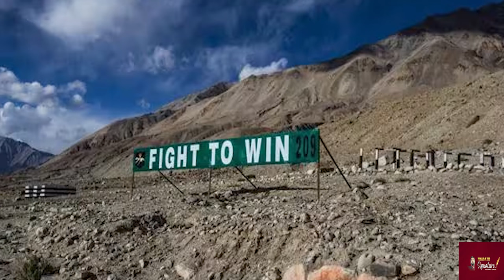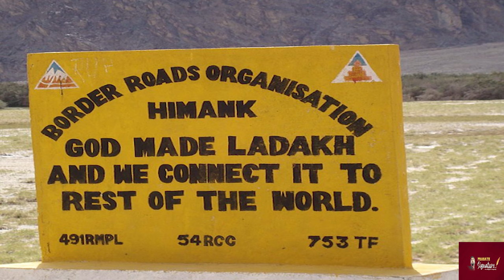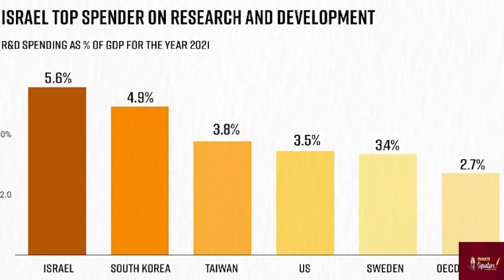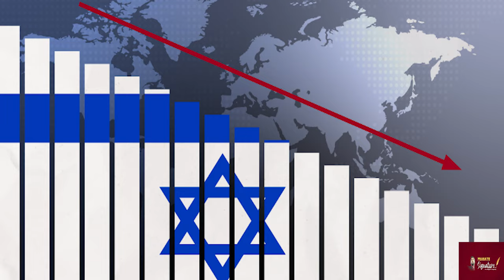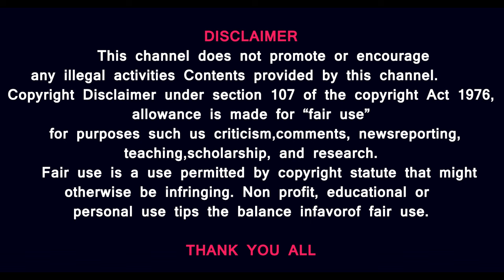இந்தியாவின் லடாக் பகுதியில் சீன அத்துமீறலை தடுக்க புதிய திட்டம் - தைவான் கடல் உளவு மீனவர்கள்-Israel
இந்தியாவின் லடாக் பகுதியில் சீன அத்துமீறலை தடுக்க புதிய திட்டம் - தைவான் கடல் உளவு மீனவர்கள் கைவரிசை
New plan to prevent Chinese encroachment in India's Ladakh region - Taiwan sea spy fishermen hand-line
Prasath signature

1.
Indian Army's New Plan to Tackle China Along the LAC | Vantage with Prasath Signature
The Indian Army is reportedly planning to convert an area headquarters in Uttar Pradesh into a new Corps. A Corps is a military unit that can include up to 45,000 soldiers. The rejig is aimed at improving operations along the LAC and countering the threat from China.
China's coast guard intercepted a Taiwanese tourist vessel in the Strait's Kinmen island region yesterday (February 19, 2024). Chinese troops allegedly harassed the crew of this ship. Taiwan accused China of triggering "panic" among tourists. Beijing has increased patrolling around Taiwan's waters. Will Beijing's aggression lead to further escalations in tensions with Taipei? Palki Sharma brings you an assessment.

2. Sandstorms in China's northwestern region have made the skies turn orange.

3. Companies have laid off over 25,000 people across the world as layoffs continue in 2024. Meta CEO Mark Zuckerberg says it is the year of cost-cutting as companies think it is more beneficial to be lean. So are companies just cutting jobs to chase profits? Will 2024 witness more layoffs in the months to come?
Companies Cut Over 25,000 Jobs Globally as Layoffs Continue. Israel Using This oppertunity. Indian Workers Going to Israel

4. Australia plans to more than double its warship count. It plans to have 26 warships in active service within a few years. Among them will be 6 Optionally Crewed Surface Vessels. The warship push comes alongside Australia's plans to acquire nuclear-powered submarines. Will the Australian naval upgrade be enough to counter China?

MUSIC CREDITS
YOUTUBE LIBRARY
Anno Domini Beats
Culture
Hip-Hop & Rap
AMERICA WILL CREATE WORLD PIECE
6 ShotsAlternative & PAngryNEFFEX